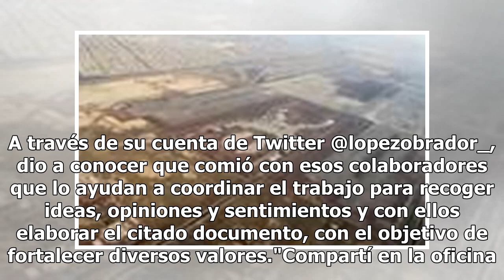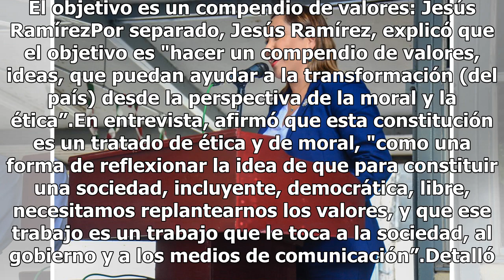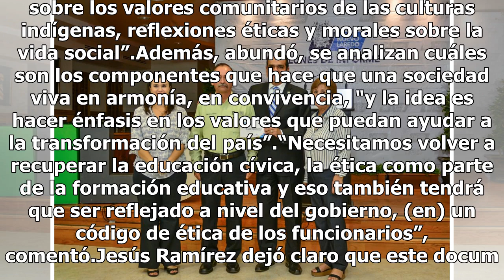López Obrador prepara la Constitución Moral para transformar al país con "valores"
El presidente electo de México, Andrés Manuel López Obrador, se reunió este viernes con Enrique Galván Ochoa, José Agustín Pinchetti, Verónica Velasco y Jesús Ramírez Cuevas, con quienes delinea lo que será la Constitución Moral. A través de su cuenta de Twitter @lopezobrador_, dio a conocer que com...